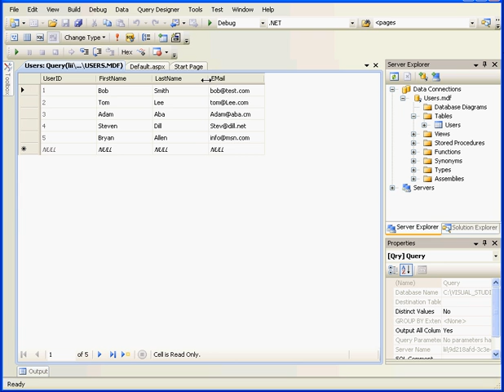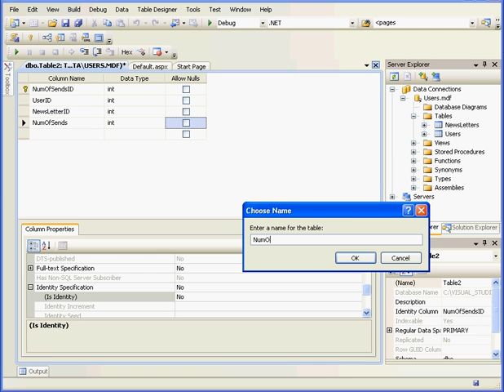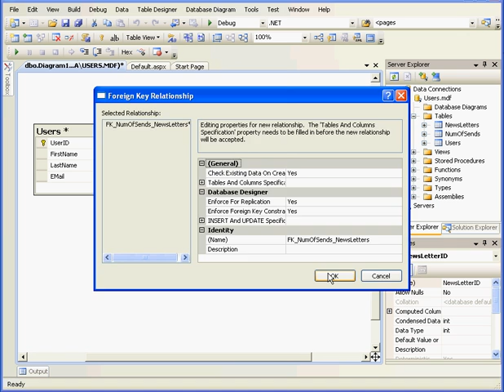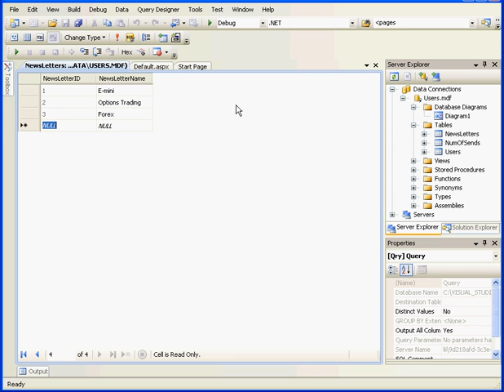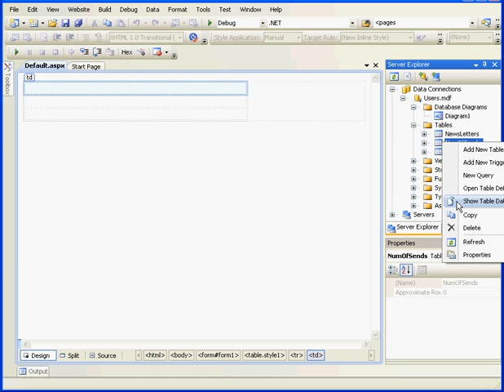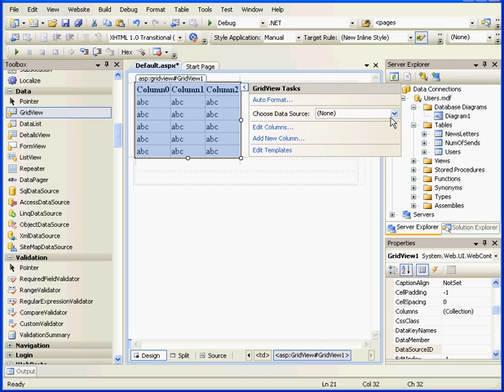Visual Basic visual studio 2008 2009 DataBase Pt1